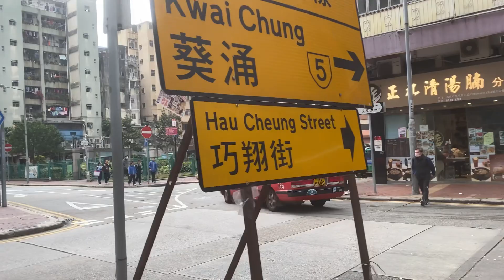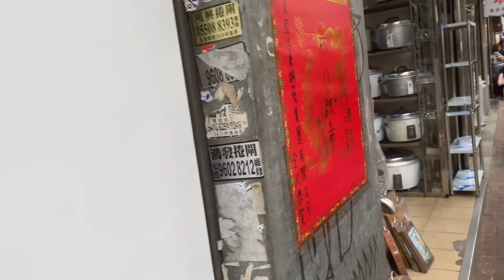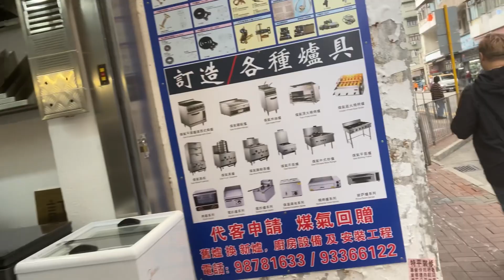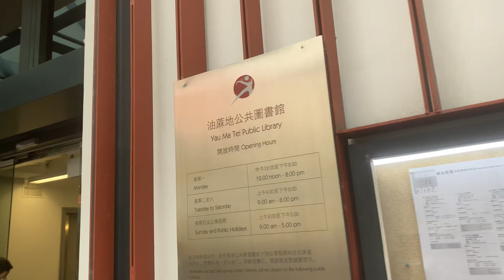Wholesale Market For Kitchen-Yaumatei-HongKong-Travel City Walk Tour!